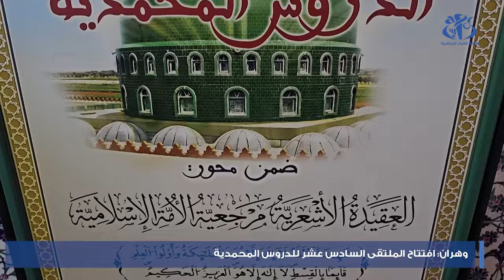وهران: افتتاح الملتقى السادس عشر للدروس المحمدية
وهران  (وأج) - انطلقت مساء اليوم الخميس بمقر الزاوية البلقايدية الهبرية بمنطقة سيدي معروف (شرق وهران) فعاليات الطبعة السادسة عشر للدروس المحمدية.